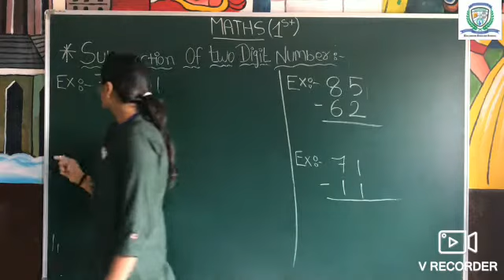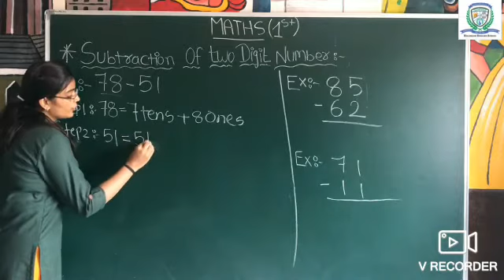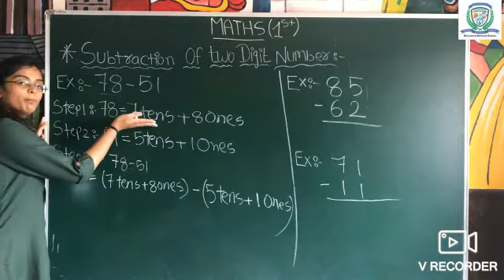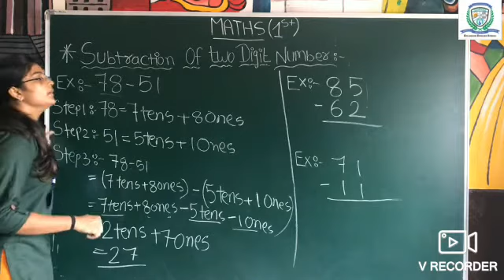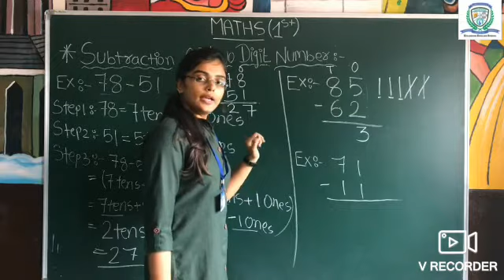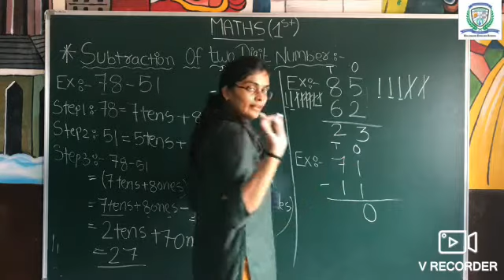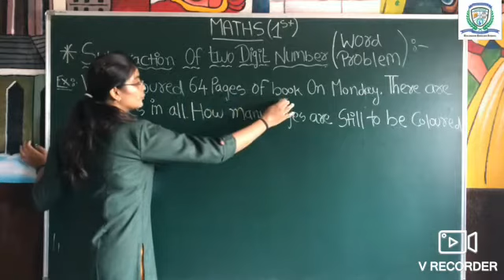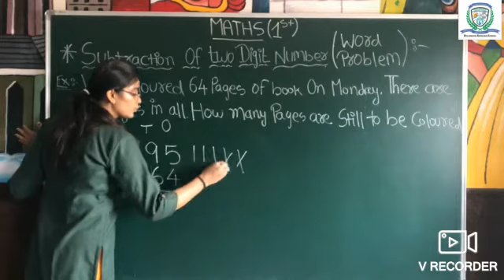STD 1 MATHS CH 6 PART 4